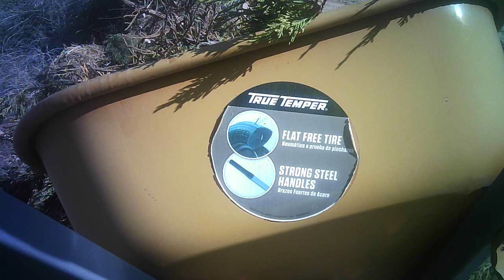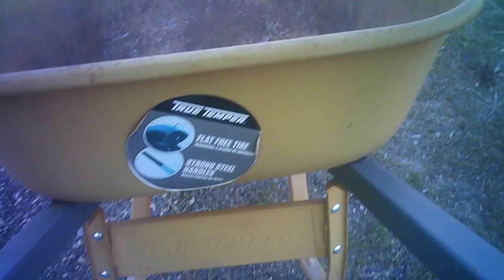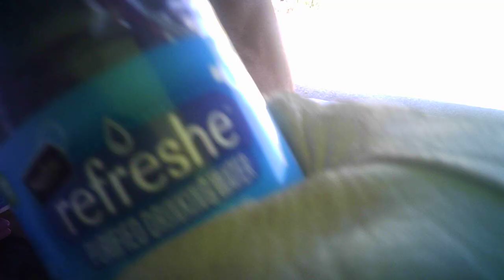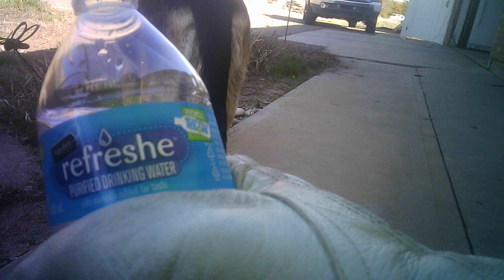Yes I helped a another church goer part 6